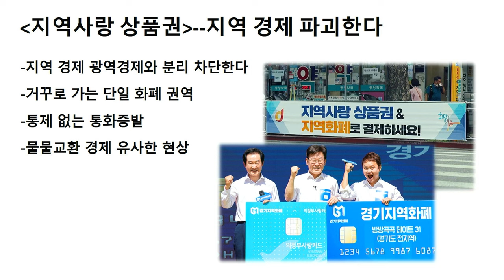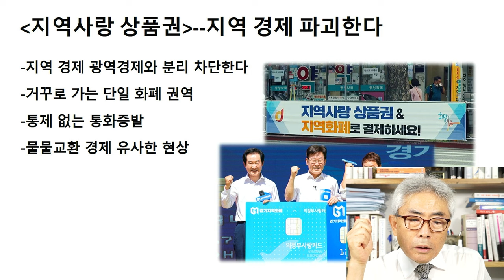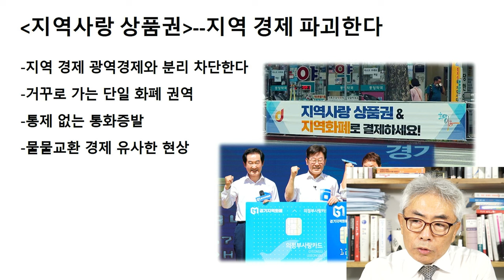지역경제 파괴하는 지역화폐론 / 라이브컷